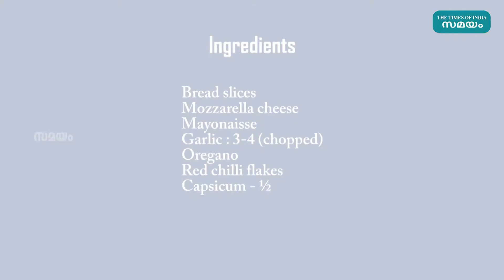Delicious Garlic Cheese Toast recipe | ഗാർലിക് ചീസ് ടോസ്റ്റ് തയ്യാറാക്കാം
This delicious garlic cheese toast can either be a starter or be an evening snack. You can even give it to children for breakfast.

വൈകുന്നേരത്തെ ചായയോടൊപ്പമോ അല്ലാതെയോ ഒക്കെ കഴിക്കാൻ പറ്റുന്ന ഒരു അടിപൊളി സ്നാക്ക് തയ്യാറാക്കാം, അതും ബ്രെഡ് ഉപയോഗിച്ച്. വളരെ കുറഞ്ഞ സമയത്തിൽ വളരെ കുറച്ച് ചേരുവകൾ ഉപയോഗിച്ച് ഒരു ഗാർലിക് ചീസ് ടോസ്റ്റ് എങ്ങനെ തയ്യാറാക്കാം എന്ന് കാണാം.